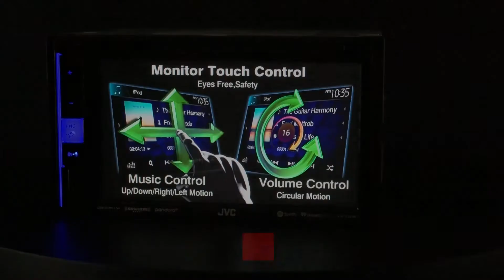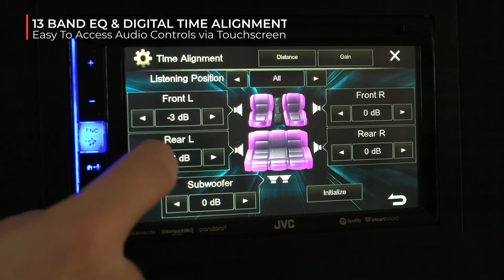JVC KW-V250BT DVD Multimedia Receiver Product Demo Video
• SiriusXM Ready
• Bluetooth Wireless Technology (Wired-Mic included)
• Bluetooth Auto Pairing via Smartphone Charging Cable
• Hands Free Call (HFP1.6 Wideband Speech)
• Audio Streaming & Control (A2DP, AVRCP)
• Voice Recognition Dialing
• Siri Eyes Free Mode for iPod/iPhone
• 2 Phones Full-Time Connection
• Phone Book Access Profile (PBAP)
• iPhone / iPod Music Playback via USB
• Music Playback through USB for Android™
• FLAC Playback 96kHz/24bit (USB)
• Pandora / Spotify / iHeart Radio Control (iPhone via USB/Bluetooth, Android via Bluetooth)
• Front USB Port with up to 1.5A Charging
• Rear AV Input (3.5mm AUX)
• Rear AV Output (Video RCA)
• Rear View Camera Input (RCA)
• Customizable Function Taskbar
• One Finger Gesture Control
• K2 Technology
• Time Alignment + Sound Lift + Space Enhancement
• 6.2” WVGA Clear Resistive Touch Panel Monitor
• Digital Viewing Angle Adjustments (0 - 20°)
• Customizable Background (Preset x 8 + User x 1)
• 22 Language Multilingual Display
• MOS-FET 50W x 4 Power Output (22W RMS x 4)
• 13-Band Graphic EQ and Easy Control 10 Preset EQ
• 2.5V Pre-Output Terminals (Front + Rear + Subwoofer)
• High-Pass + Low-Pass Filters
• Blue Key Illumination with Music Sync.
• Steering Wheel Remote Ready
• JVC Remote App - iPhone and Android
• Optional Wireless Remote Control (RM-RK258)